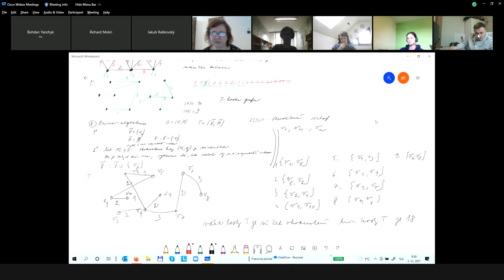Cisco Webex Meetings 2021 12 03 09 20 21